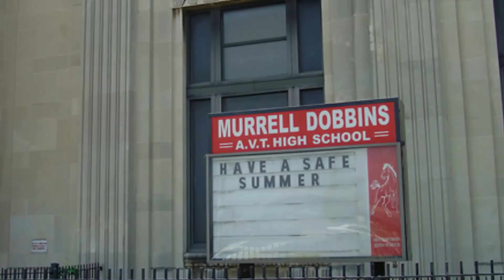TalkHeavy Podcast Ep124😈🤔SHE LET MY CHILD DIE💥🤔😈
CONTENT & RELATIONSHIPS
1st Half - Question of The Day - QUESTION OF THE DAY🤔
2nd Half -FUNERALS MAKE ME WET

MUSIC PERFORMANCE:  JERS